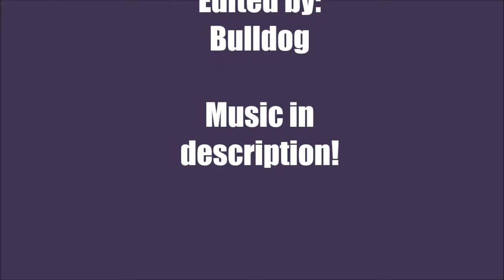'Strange World' - Bulldog